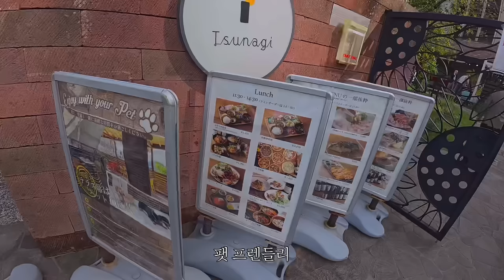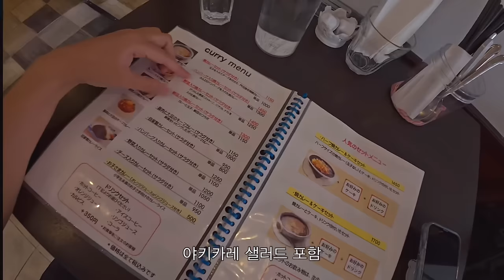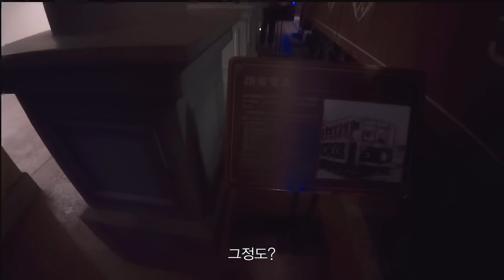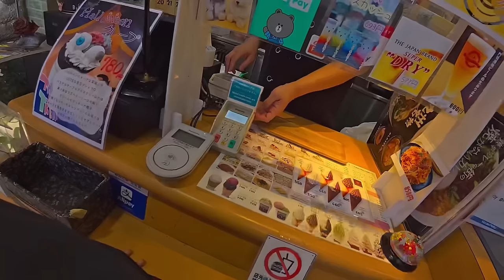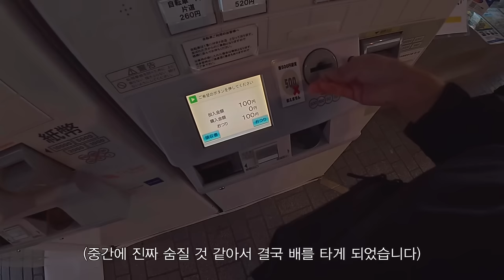일본 종주 진지하게 포기하고 싶었습니다 [6]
종주는 신중하게. 그러나 계속 됩니다.